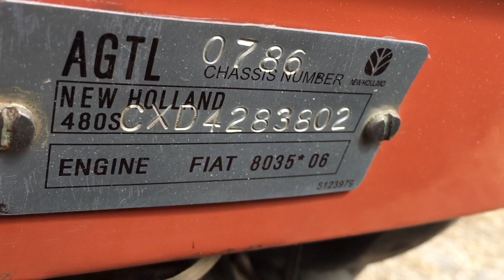Fiat 18 model check 🔥👌